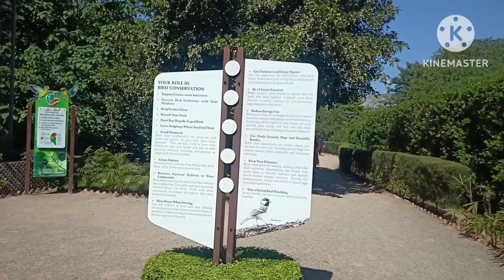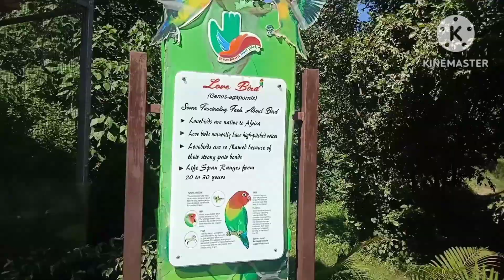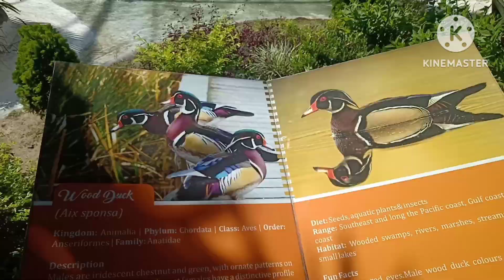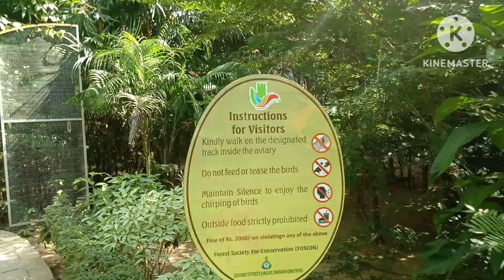bird park Chandigarh || Top famous place of chandigarh